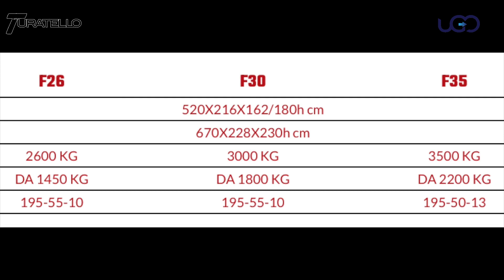Turatello enclosed trailer F30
@TuratelloRimorchi is pleased to unveil the latest developments on one of its best-sellers, the enclosed trailer for car transport model F30. Its design combining great payload performances and a extremely tidy and sleek look make the F30 the perfect fit for race and classic cars.